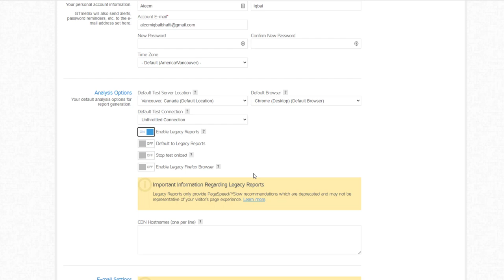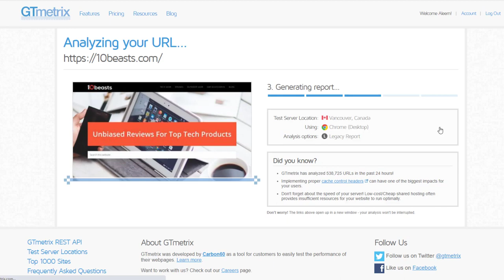How to Generate Pagespeed and Yslow Report in GTMetrix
GTMetrix is a website performance tool that allows you to analyze the loading speed and overall performance of a website. It generates a report that includes data on the page's loading speed, resource usage, and the factors that may be affecting its performance.

To generate a report in GTMetrix, follow these steps:

Go to the GTMetrix website and enter the URL of the website you want to test in the "Analyze a page" field.

Select the location and browser that you want to use for the test. GTMetrix has a range of locations and browsers to choose from.

Click the "Test Now" button to start the analysis. GTMetrix will load the page and gather performance data.

Once the test is complete, you will be presented with a report that includes data on the page's loading speed, resource usage, and the factors that may be affecting its performance.

You can view the report in detail by clicking on the different sections and expanding the lists of suggestions. You can also view a waterfall chart to see how the page loaded and which resources were responsible for the most loading time.

To see how the page's performance compares to other sites, you can click on the "History" tab in the top menu. This will show you a list of previous tests that you have run, along with their performance scores.

Overall, GTMetrix is a useful tool for website owners and developers who want to optimize the performance of their site. It provides data and suggestions that can help you identify and resolve performance issues, and ensure that your site is delivering the best possible experience for your users.

💥💥Vieo Chapters💥💥
00:00 Universal SEO Tool
00:48 Building Dofollow Comment Backlink
03:50 Building Dofollow Forum Backlinks
14:32 Ending